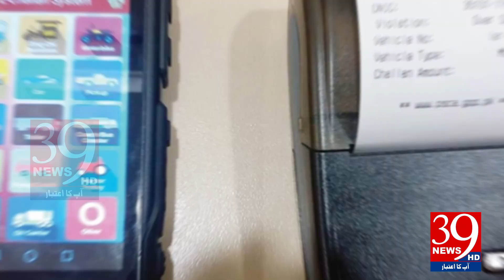Modern traffic challan system introduced in Punjab